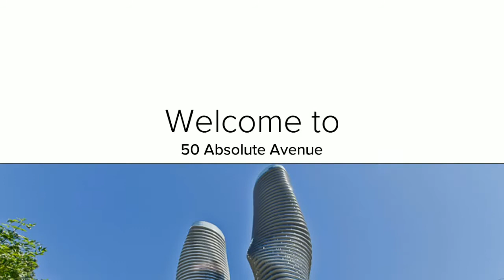Absolute World V Condo at 50 Absolute Avenue (Marilyn Monroe Condos)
This architectural genius condo is minutes away from the places you need most like, Square One, GO transit, Highway 403 and more! The luxurious structure offers wonderful amenities such as a, indoor swimming pool, sauna, gym, exercise room, party/meeting room, squash/racquet court, visitor parking, and security.